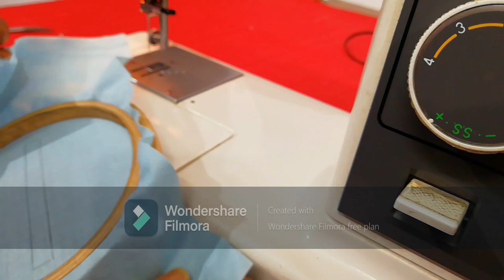Twine Cutwork Basics/Tutorial for Beginners/ Machine EmbroideryStitchesEP:7/Usha Janome/ Malayalam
Twine Cutwork Basics Tutorial For Beginners/Machine Embroidery Stitches EP:7/Usha Janome/Malayalam